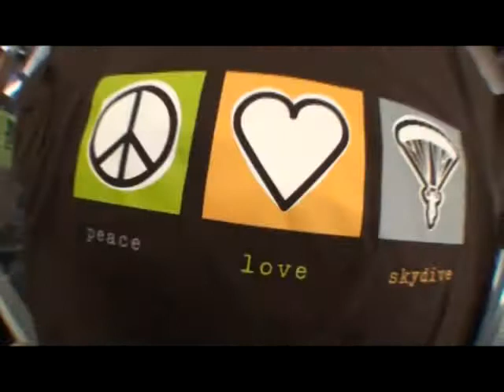Robyn's tandem jump at Skydive Hollister | the Bay Area's Dropzone for Tandem Skydiving!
Robyn took the plunge! Jump from a perfectly good airplane at Skydive Hollister, just south of San Jose! Serving the San Francisco Bay Area, Skydive Hollister is California's #1 Dropzone, providing tandem jumps for skydiving training for first timers, experienced jumpers, and everyone in between! or give us a call at 1-800-FUN-JUMP!